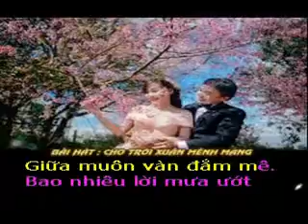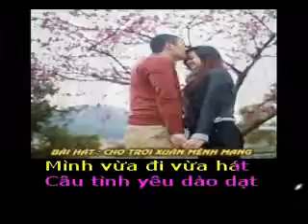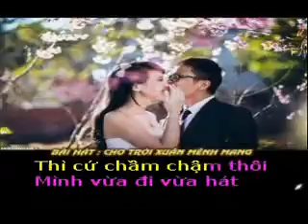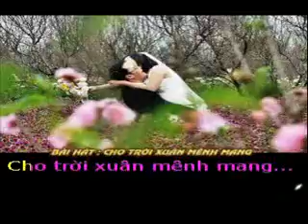CHO TRỜI XUÂN MÊNH MANG -Thơ : THảo NGọc - Phổ nhạc : Hải Anh Karaoke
CHO TRỜI XUÂN MÊNH MANG

Thơ : THảo NGọc
Tặng tác giả thơ THảo NGọc bài hát mới :

Chầm chậm thôi anh nhé
Dẫu mùa xuân đang về
Ta có chi phải vội
Giữa muôn vàn đắm mê.

Bao nhiêu lời mưa ướt
Trong ngăn kéo tim người
Một ngày kia khô nỏ
Bởi nụ hồng lên môi.

Thì cứ chầm chậm thôi
Mình vừa đi vừa hát
Câu tình yêu dào dạt